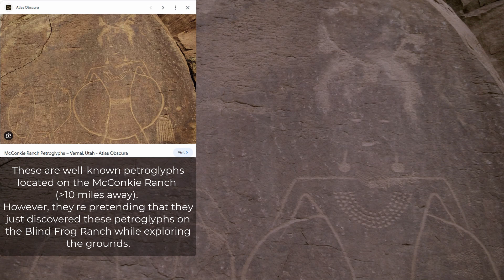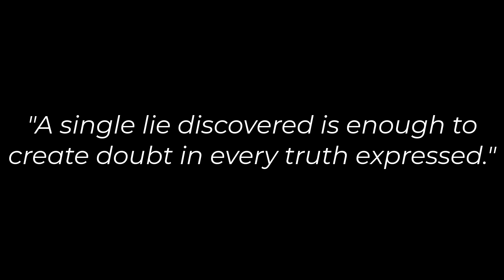Blind Frog Ranch - The McConkie Ranch Petroglyph Lie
For those who are new to the series "Mystery at Blind Frog Ranch," don't be fooled!
The cast and producers have gone through great lengths to pretend that what you're watching is a genuine investigational documentary, but it's far from it. The "petroglyphs lie" was one of the first they told and gives you insight into just how trustworthy these guys are.